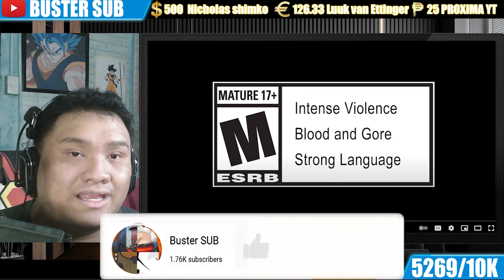Buster Reaction to | Mortal Kombat 1 - Official Rulers of Outworld Trailer